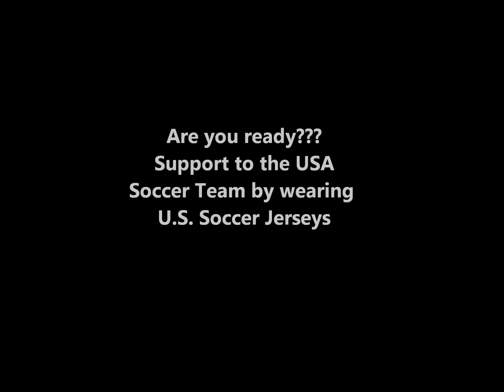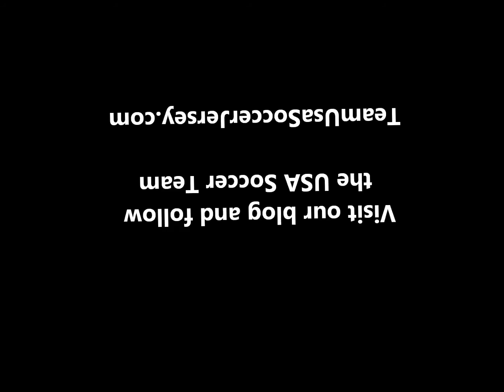USA World Cup Away Jersey 2014 - U.S. Soccer Kit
This is the officially U.S. Soccer National Team 2014 Away Soccer Kit designed specifically for the World Cup in Brazil. This is the new USA World Cup Away Jersey 2014 to be worn at the FIFA World Cup next summer in Brazil and the next two years..

The US away jersey 2014 has a modern crew-neck collar and three bands that represent the American's flag colors. The mainly color of the shirt and the cuff of the sleeves are featured in red. In the middle a white chest band and the upper and top sleeves are a bold blue tone.

The new away shorts and socks are also red, so from the white chest on jersey to the feet extends striking red.

Stand up and cheer for the USA as they take on the world in Brazil. After a rough start in qualifying against Honduras, the US MNT quickly silenced critics by winning the Hexagonal. The Stars and Stripes won seven of their ten matches, netting 15 goals to their opponents' eight. Cheer on Clint Dempsey, Tim Howard, Landon Donovan and the rest of the USMNT.

We are proud to wear the USA Soccer Away Jersey 2014!

Here you have the Away uniform, what do you think? Please share your comments!